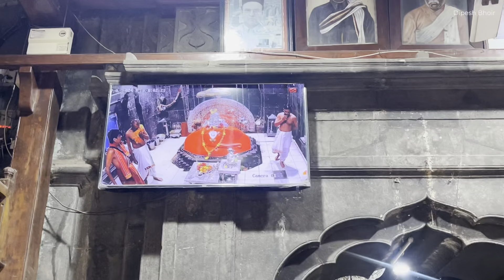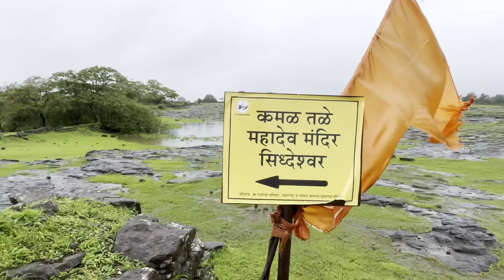पावसाळ्यातील सुधागड ट्रेक @sohan_naik_sn_😍संपूर्ण किल्ल्यावर आम्ही दोघचं? SUDHAGAD FORT IN MONSOON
पावसाळ्यातील सुधागड ट्रेक @sohan_naik_sn_ बरोबर😍 | संपूर्ण किल्ल्यावर आम्ही दोघचं? | SUDHAGAD FORT IN MONSOON

मित्रांनो जर तुम्हाला ही व्हिडीओ आवडली असेल तर या व्हिडीओ ला तुमच्या फॅमिली आणि मित्र-मैत्रिणीं बरोबर नक्की शेअर करा…..❤️

Music Credit

Watch-